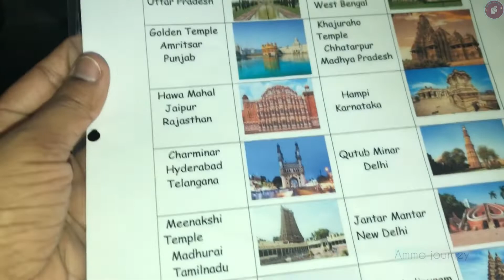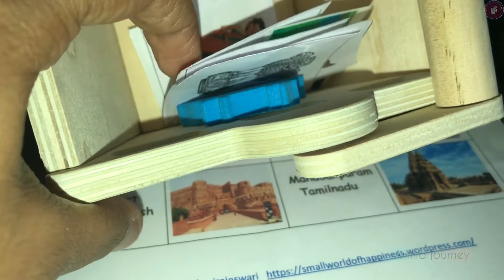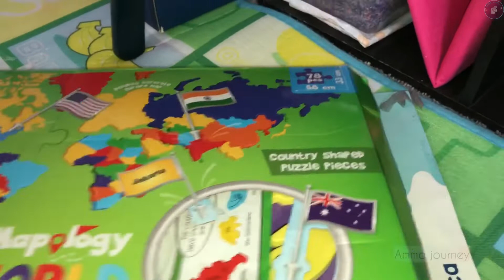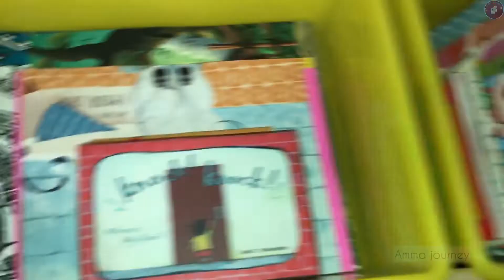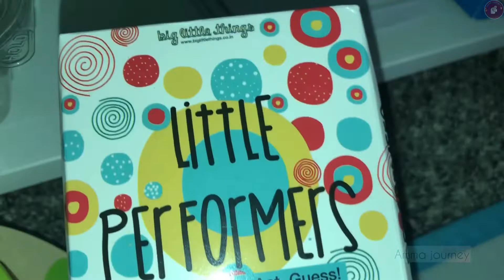🇮🇳 Republic Day 🇮🇳 Toy Rotation Shelf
Hi,
Namaste 🙏
I'm Sai Rajeswari. I'm a homeschooling parent, content writer, social media, blogger, and SAHM.

In this video, I shared - " TOY ROTATION SHELF OF REPUBLIC DAY 🇮🇳 - HOMESCHOOLING ”

Product links:-

India map and puzzle - 350/

India floor puzzle- 104 pieces

India floor puzzle - 60 pieces - double sided

World map with flags

Currency for pretend play

Animals puzzle

Wooden kitchen toys

Kids clock

Action cards

Download free printables -

Do watch the videos. Let me know what you are looking for.

The information provided on this channel and in the video is for general purpose only based on my experiences and created by me ( Sai Rajeswari ). please dont consider it as professional advice. Thank you